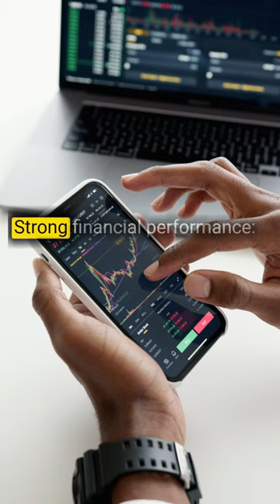Why Nickel Asia Corp is the Best Stock for Your Portfolio?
Nickel Asia Corp is considered as one of the largest nickel mining companies in the Philippines, and it has a strong track record of profitable operations and a positive outlook for future growth. The company's operations are focused on nickel mining and it has a strong presence in the Asia-Pacific region, which is a growing market for nickel demand. Additionally, the company has a strong balance sheet and is able to generate consistent cash flows, which can provide stability to an investment portfolio. It's also worth considering factors such as the current market conditions and any relevant news or developments in the nickel industry.

Stock market investing, personal finance, and wealth creation.

The goal of this channel is to help more Filipinos in investing in the stock market in the proper manner and with the proper set of strategies. This channel was created to assist you in achieving financial freedom as soon as possible!

📌FIND YOUR STOCK HERE
📈MY PHILIPPINE STOCK SCREENER